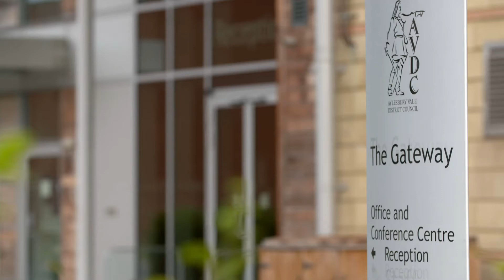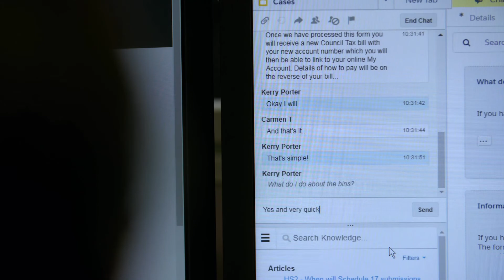03 Aylesbury Vale News Item